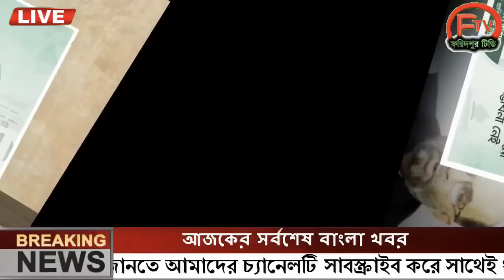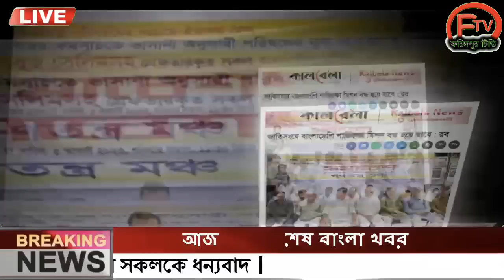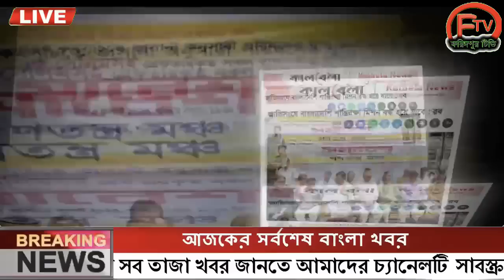এইমাত্র পাওয়া Ajker khobor 06 August 2023Bangla news today  bangla khobor  Bangladesh latest news